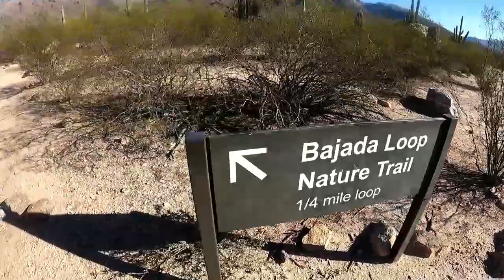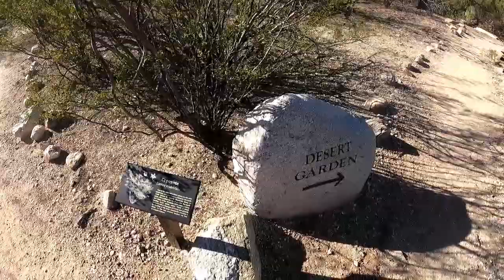Sabino Canyon Walk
sabino canyon walk with the family